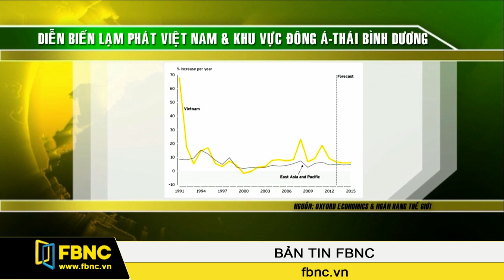Ernst & Young giảm dự báo GDP Việt Nam 2015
Theo Dự báo triển vọng tại các thị trường tăng trưởng nhanh Quý II năm nay mới được công bố, Hãng kiểm toán Ernst & Young đã giảm dự báo tăng trưởng GDP Việt Nam năm 2015 về chỉ còn 6%. Trong khi đó, mục tiêu mà chính phủ đề ra trong phiên họp thường kỳ tháng 8 mới đây là GDP năm 2015 sẽ tăng 6,2%.